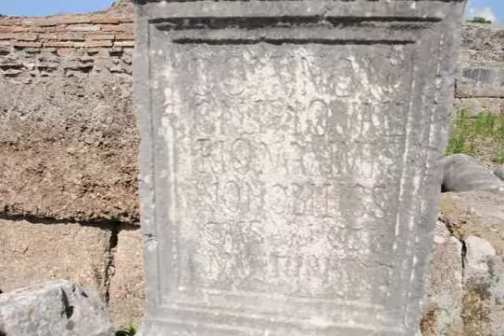Die antike Stadt Minturnae (2/3)